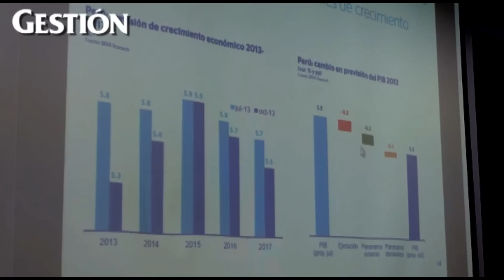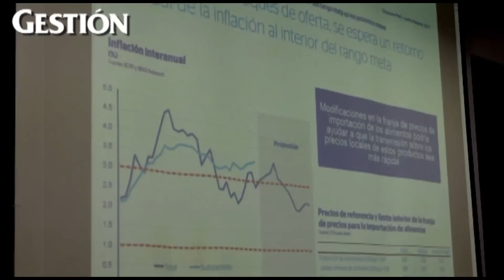BBVA: Para alcanzar a Chile, nos faltan entre 12 y 13 años creciendo a 5.5%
Según el jefe de Estudios Económicos del banco, Hugo Perea, para mantener tasas de crecimiento relativamente altas, debemos empezar por mejorar la infraestructura, la calidad del capital humano y la diversificación de nuestra producción.

Entrevista por Guillermo Westreicher H